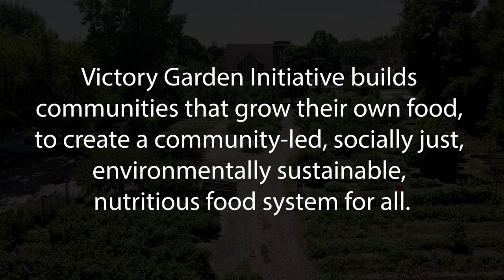Victory Garden Urban Farm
Join us for a virtual tour of the 1.5 acre Victory Garden Urban Farm in Harambee as we talk with some of our neighbors and watch our farmers at work!

Join us on Fridays at the Farmhouse for our Free Farmstand from 2-6pm!

Stop by the farm to visit Farmer Aaron and learn about how to pick your own produce, Mon-Fri 11am-5pm!

As always, MoveGrassGrowFood!